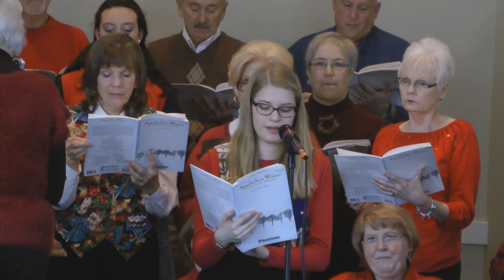MHPC Christmas Cantata Compilation 2014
Mars Hill Presbyterian Church in Acworth, GA celebrates the 2014 Christmas season with beautiful music. Here is a condensed version of the music we heard.